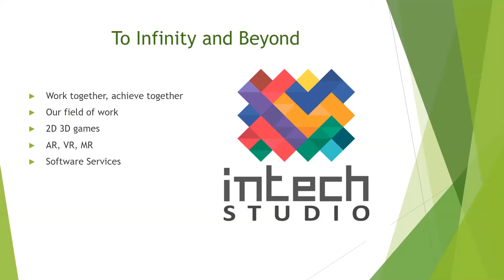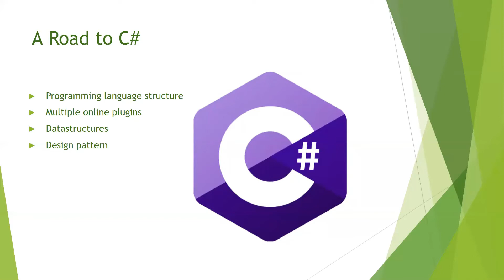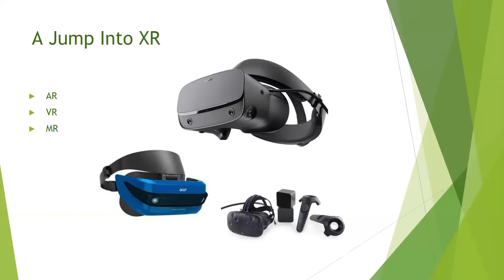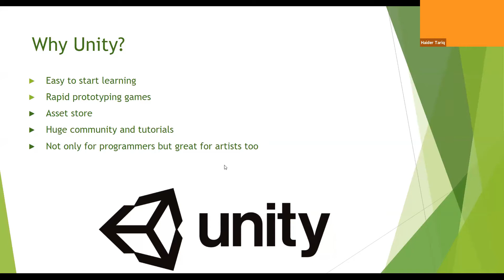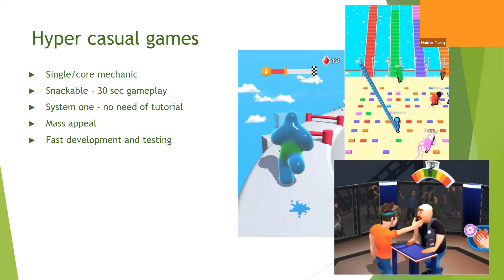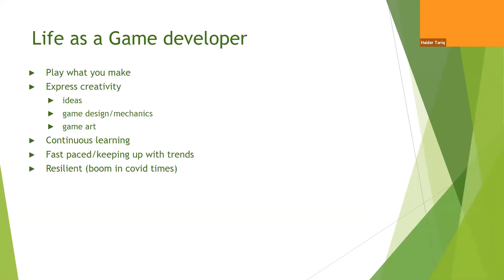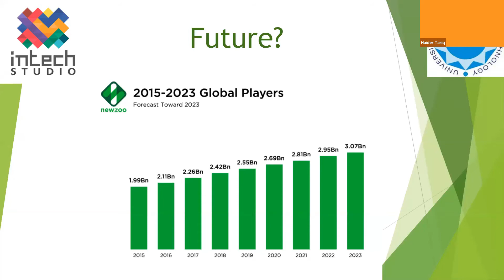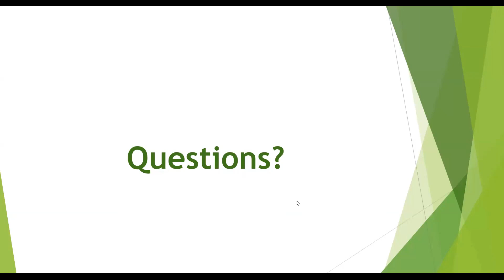Unity 3D | Game Design | Game Development | Video Games | Game Development in Pakistan | Why Unity?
In this video, you will learn:
Unity 3D?
What is Game Design?
What is Game Development?
-Future as a Game Developer
-Hyper causal Games
-Life as a Game Developer

Sites Mentioned:
Email validation and verification tool 👉 DeBounce